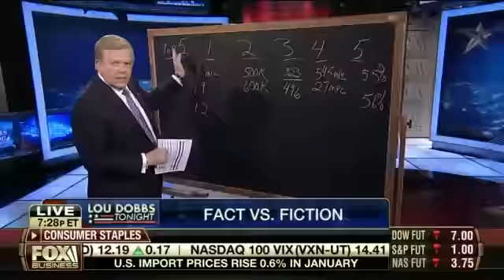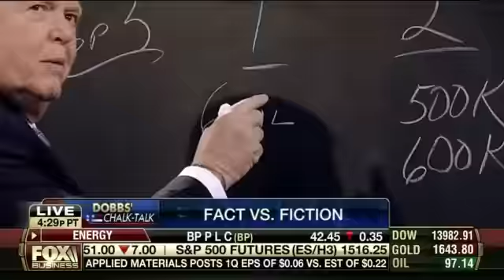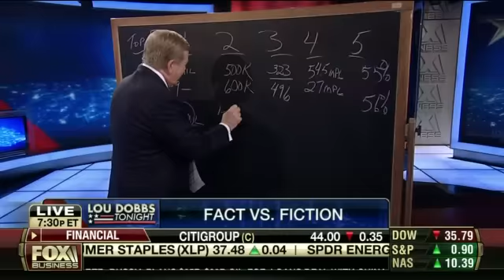Dobbs Chalk Talk: Obama Stretches The Truth In State of the Union Address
As the president is so fond of doing, he cheery-picked data on job growth, guns, and investments in American energy.  Lou sets the record straight.